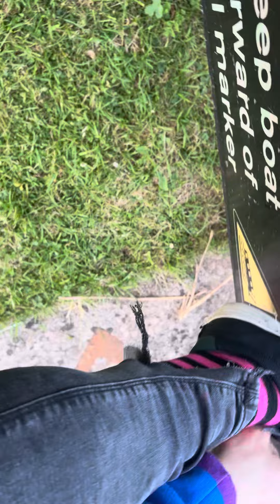19/6/23 droitwich canal